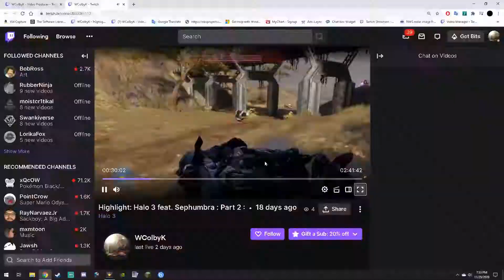From Stream to the Big Screen - [ Halo 3 ] - featuring Sephumbra { Part 6 }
The German, fueled by Gatorfuden, powers the men through the Tsavo Highway with the might of 1000 donkeys.